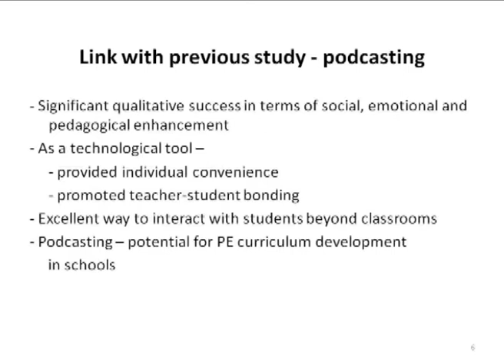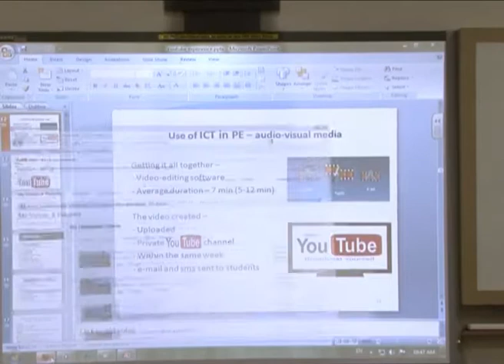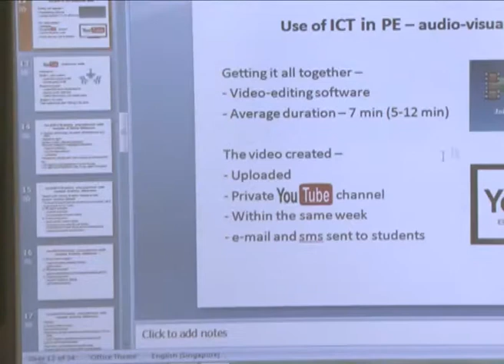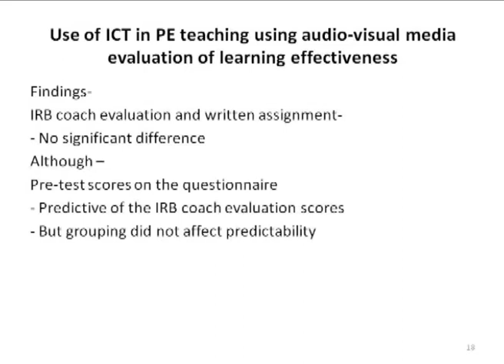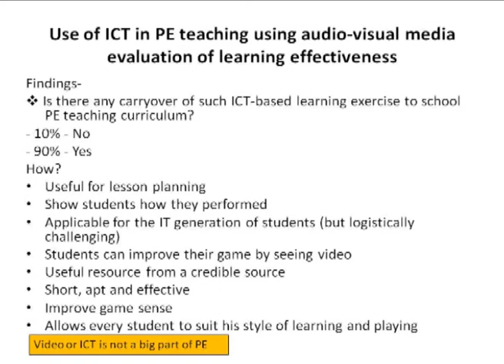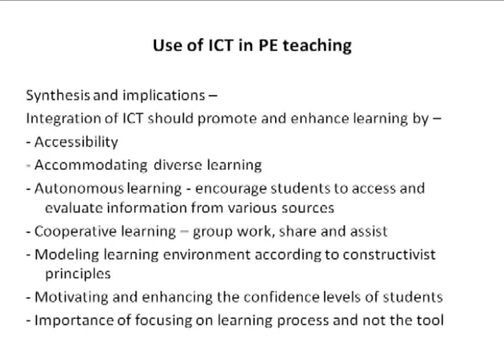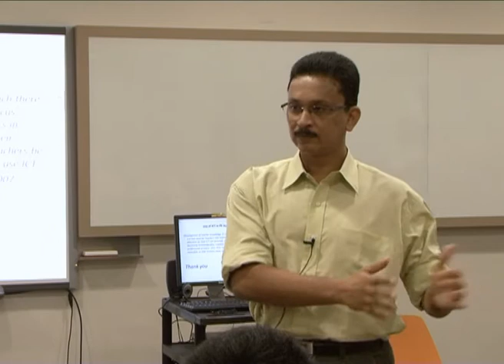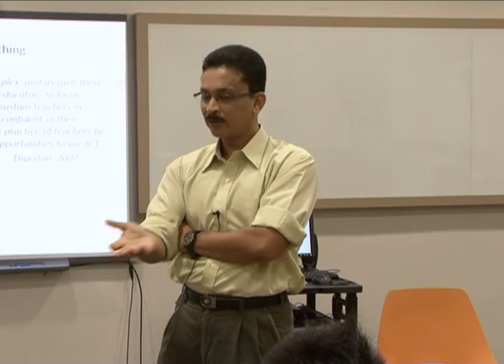Enhancing conceptual learning in Physical Education using audio visual media, the Youtube experience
Asst. Prof. Swarup Mukherjee (PESS)

The possibility student acceptability convenience of access and the pedagogical effectiveness of using YouTube as the web based platform on conceptual learning in Physical Education Teacher education.